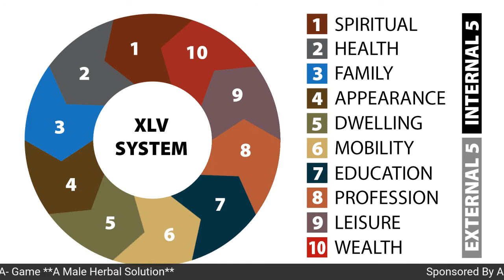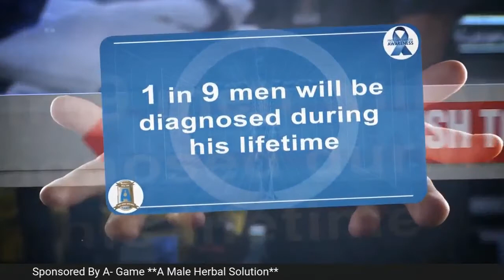Hip -Hop Legend/Star Biz Markie Dies At Age 57